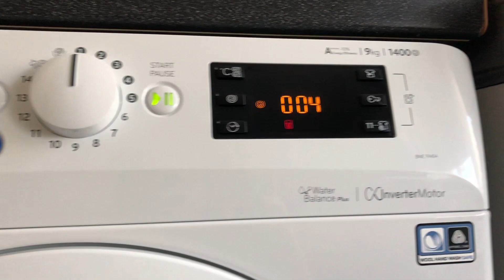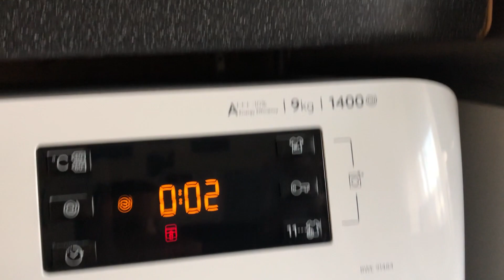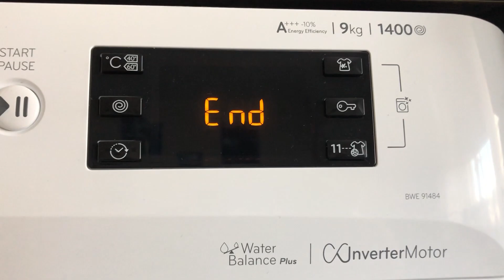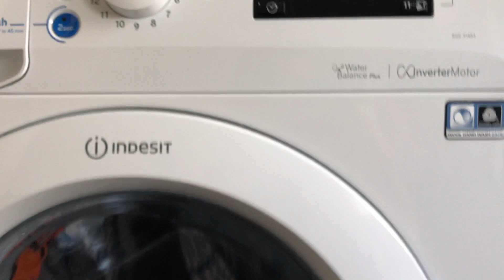Indesit Innex BWE91484 - Push & Wash, Final spin 1000 rpm - Part 3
Part 3 - Final spin. It is so quiet at 1000 rpm and also has an Inverter brushless motor. Push & Wash - 2 seconds to press. Without turning the machine on.